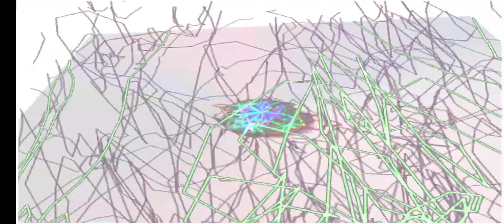Sweet Child O' Mine by Guns N' Roses